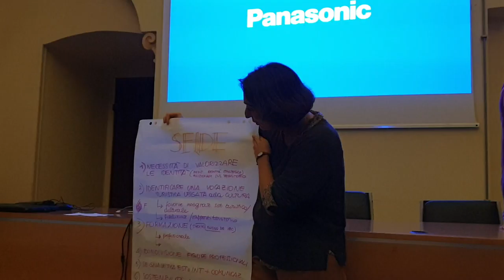Tavolo di Modena_conclusioni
Precisazioni finali sul lavoro dei tavoli